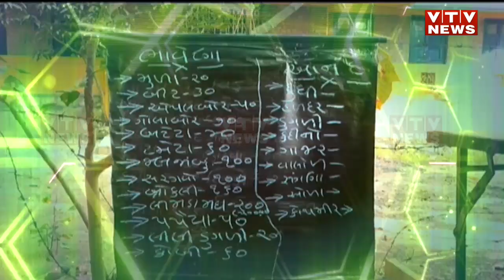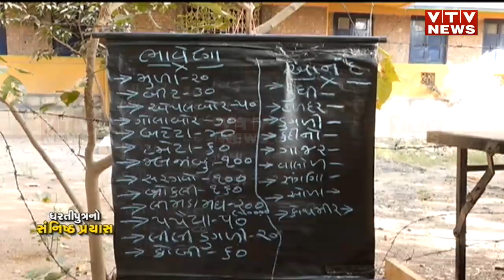અમદાવાદીઓ, જો તમે ઓર્ગેનિક શાકભાજીનો આગ્રહ રાખતા હો તો, આ ખબર તમારા માટે જ છે VTV Gujarati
અમદાવાદીઓ, જો તમે ઓર્ગેનિક શાકભાજીનો આગ્રહ રાખતા હો તો, આ ખબર તમારા માટે જ છે